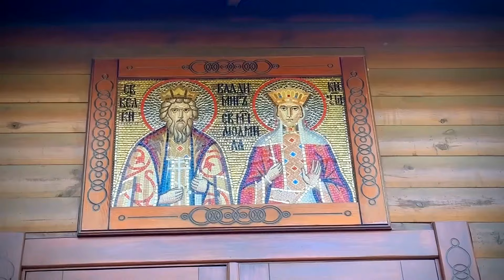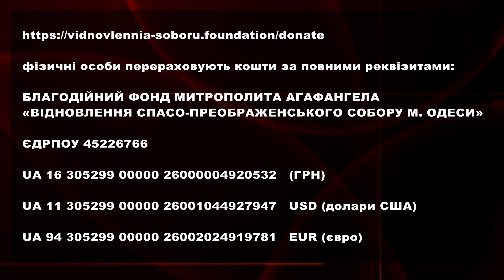ТЄО 758 Ведучий - протоієрей Олег Спіцин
5-го листопада Високопреосвященніший Агафангел, митрополит Одеський і Ізмаїльський від імені духовенства і пастви Одеської єпархії привітав Предстоятеля Української Православної Церкви Блаженнішого Онуфрія, митрополита Київського і всієї України з 80-річчям від Дня народження.

Також у день 80-річчя Блаженнішого митрополита Київського і всієї України Онуфрія митрополит Одеський і Ізмаїльський Агафангел вручив нагороди від Предстоятеля Української Православної Церкви і від свого імені насельникам Свято-Успенського Одеського чоловічого монастиря з нагоди 200-річчя заснування обителі.

4-го листопада православні святкують пам'ять ікони Божої Матері «Казанська». В одному із старовинних храмів міста, розташованому на одеському Пересипу, у день пам'яті Казанського образу Богородиці святкували храмове свято. Громада зустрічала свого архіпастиря Високопреосвященнішого Агафангела, митрополита Одеського і Ізмаїльського, який у співслужінні духовенства міста звершив святкове богослужіння.

6-го листопада Церква вшановує пам'ять ікони, назва якої в трьох словах описує всю милість Пресвятої Богородиці до кожної людини, яка переживає крайній смуток, прикрощі, страждання. Цей образ Божої Матері називається «Всіх скорботних Радість». У день його святкування в храмі Одеської єпархії, освяченому на честь ікони, Божественну літургію звершив митрополит Одеський і Ізмаїльський Агафангел у співслужінні архієпископа Арцизького Віктора і міського духовенства.

3-го листопада, у Неділю 19-у після П'ятидесятниці, Високопреосвященніший Агафангел, митрополит Одеський і Ізмаїльський очолив Божественну літургію в храмі святих князя Володимира і мучениці Людмили у співслужінні архієпископа Арцизького Віктора. За працю на благо Церкви й з нагоди 80-річчя від дня народження Владика митрополит вручив ктитору храму Людмилі Філіпчук церковну нагороду – орден святителя Миколая Чудотворця.

2-го листопада, у Димитріївську батьківську суботу, у надбрамному храмі Свято-Успенського Одеського чоловічого монастиря на честь святих мучеників-страстотерпців Бориса і Гліба було відслужено заупокійну Божественну літургію та панахиду. Богослужіння звершив викладач Одеської духовної семінарії протоієрей Василій Петручок. За богослужінням молилися вихованці Одеської духовної семінарії.

Для того, щоб уникнути нам, дорогі браття і сестри, настільки поширеного нині гріха брехні й говорити одну правду, ми пропонуємо вам сьогодні вислухати наступне слово ченця Євагрія про брехливих. «Оскільки я бачу вас, — каже він, — що мало піклуються про збереження уст ваших, то й знаходжу потрібним сказати вам кілька слів про те, як багато зла приносить нам брехня. Знайте, що брехун далекий від Бога і невгодний Йому, як і каже слово Боже: всяка брехня від лукавства є; і в іншому місці: диявол брехня є і батько брехні (Ін. 8, 44). Звідси ясно, що Бог є Істина, а брехня – від диявола. І це може бути доведено і тим, що Бог Сам називає Себе Істиною, коли каже: Я є шлях і істина і живіт (Ін. 14, 6). Почувши це, і думайте про те: з Ким ви розлучаєтеся, кажучи брехню, і до кого наближаєтеся; і тоді зрозуміло вам буде, що через брехню ви віддаляєтеся від Бога і наближаєтеся до диявола. При цьому подумайте і про те, чи справді, чи щиро ви хочете спастися? Якщо справді, то з усякою ретельністю і всіма силами вашої душі прагніть любити істину й всіляко уникайте неправди, що виявляє себе в думках людей, у словах їх і взагалі й в усьому їхньому житті. Цієї ось неправди у всіх видах її і уникайте; а в колишній брехні принесіть каяття, і, щоб надалі уникати її, уявляйте собі частіше ту істину, яка говорить усім нам про те, що худе дерево доброго плоду ніколи не принесе».